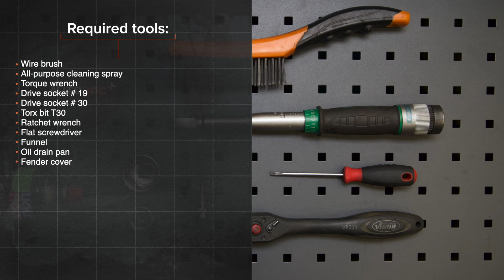Como substituir a filtro de óleo e óleo do motor no VW PASSAT B7 Sedan [TUTORIAL DA AUTODOC]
Como substituir a filtro de óleo e óleo do motor no VOLKSWAGEN PASSAT 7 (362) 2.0 Sedan 2010–2014 [TUTORIAL DA AUTODOC]

Filtro de óleo e óleo do motor nos automóveis AUDI A3 Schrägheck (8P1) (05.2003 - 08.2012) / SEAT Leon II Schrägheck (1P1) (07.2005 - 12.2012) / SKODA Octavia II Combi (1Z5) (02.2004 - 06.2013) / VW Jetta Mk6 (162, 163, AV3, AV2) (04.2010 - ...) deve ser substituído, como regra, de acordo com o seu e o mesmo procedimento.

⚡ Todos os tutoriais em vídeo e em PDF sobre a substituição de peças no VOLKSWAGEN PASSAT: descarrega e vê no AUTODOC CLUB

0:00 — VW PASSAT (362) – filtro de óleo e óleo do motor: tutorial de substituição passo a passo
0:49 — Desaperte a tampa da caixa do filtro em conjunto com o antigo elemento do filtro.
1:44 — Retire anéis em O antigos da tampa do filtro de óleo.
2:56 — Instale a nova tampa da caixa do filtro de óleo e aperte-a.
3:38 — Enrosque a tampa.
4:36 — Ligue o motor por alguns minutos.